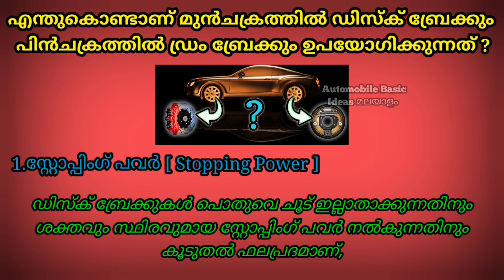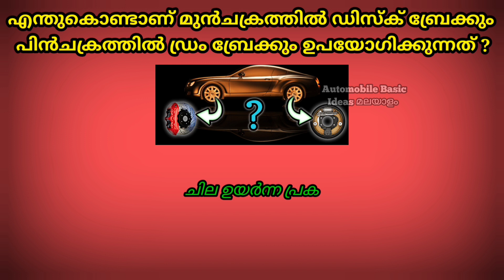എന്തുകൊണ്ടാണ് മുൻചക്രത്തിൽ ഡിസ്ക് ബ്രേക്കും പിൻചക്രത്തിൽ ഡ്രം ബ്രേക്കും ഉപയോഗിക്കുന്നത് ?